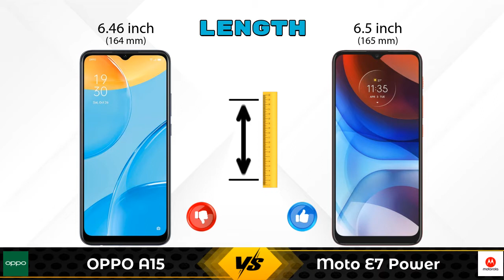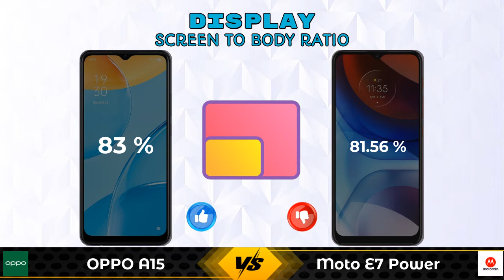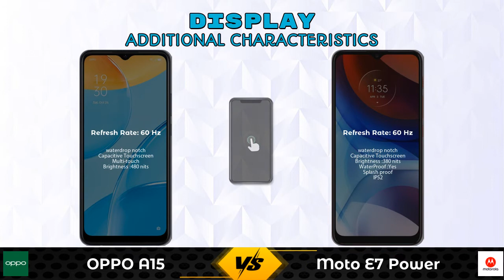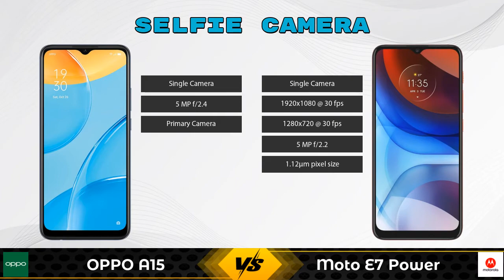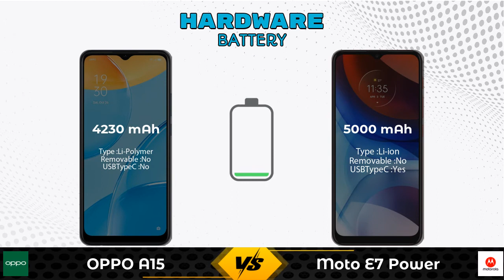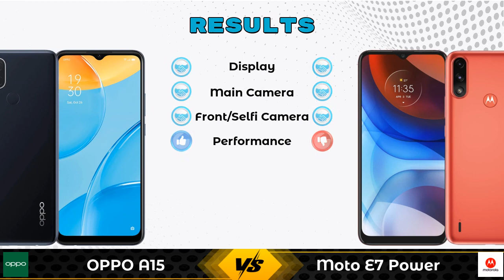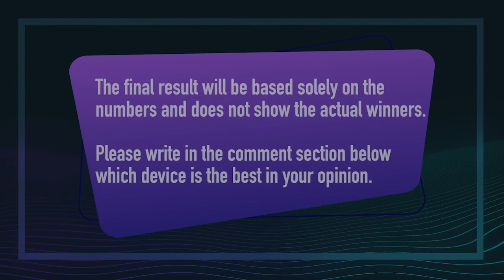OPPO A15 Vs Moto E7 Power | Moto E7 Power Vs OPPO A15 - Full Comparison [Full Specifications]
In this Video we are Comparing OPPO A15 Vs Moto E7 Power with [Full Specifications].

Variant Details:
2 GB / 32 GB - 9590

Variant Details:
2 GB / 32 GB - 6999
4 GB / 64 GB - 8299 (Flipkart)
4 GB / 64 GB - 9090 (Amazon)

OPPO A15 2GB RAM Vs Moto E7 Power full specifications
Moto E7 Power Vs OPPO A15 2GB RAM full specifications
OPPO A15 2GB RAM Vs Moto E7 Power comparison
Moto E7 Power Vs OPPO A15 2GB RAM comparison
OPPO A15 Vs Moto E7 Power comparison
OPPO A15 Vs Moto E7 Power

Other Compitior Phone with Similar Price Range :

Xiaomi Redmi 9i Sport(4 GB / 64 GB) - 8799 , Release Date :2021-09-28
Moto E40(4 GB / 64 GB) - 9499 , Release Date :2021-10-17